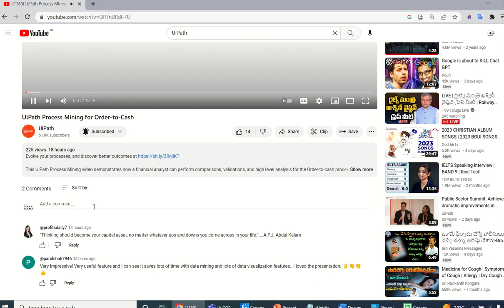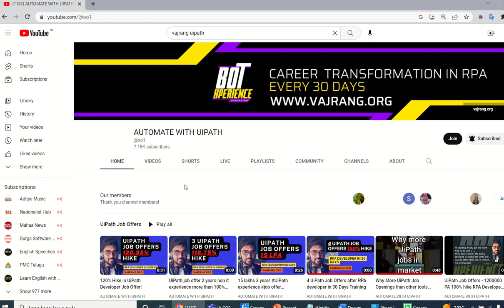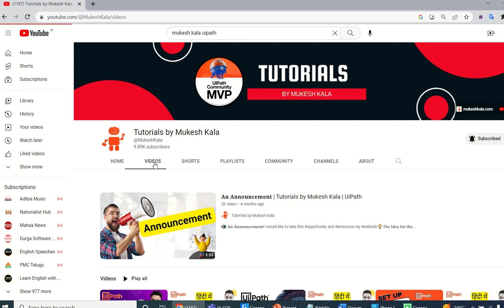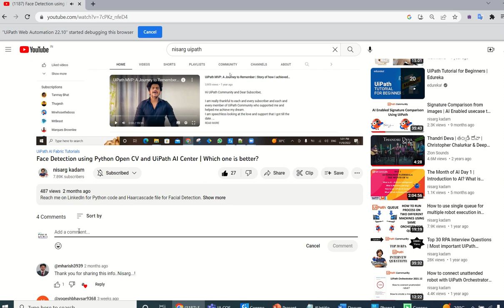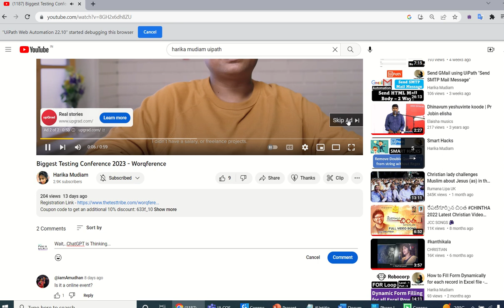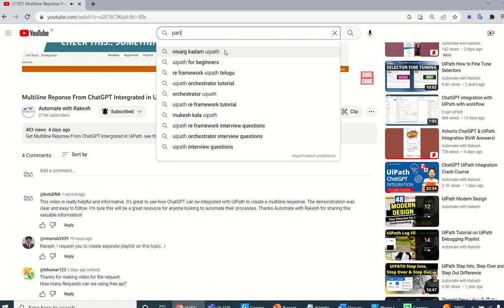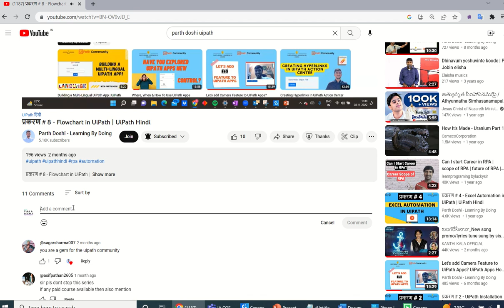Maximize Your YouTube Engagement with ChatGPT: Write Perfect Comments in UiPath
In this video, learn how to write the best comments for YouTube videos using ChatGPT and UiPath. With ChatGPT's advanced language capabilities, you'll be able to craft engaging and insightful comments that will boost your YouTube engagement and get you noticed by other users. Whether you're a content creator, marketer, or simply someone looking to increase your online presence, this video will teach you how to write comments that stand out and drive traffic to your channel. So don't wait, watch now and start writing perfect comments with ChatGPT and UiPath!